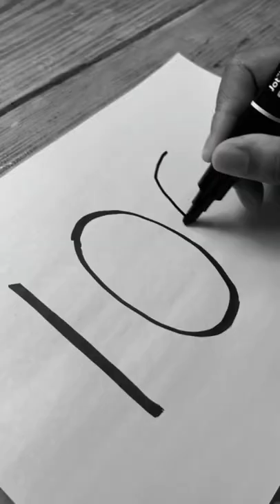The iconic Wilt Chamberlain 100 point photo recreation 🧠💡🏀 Motivated By Mylan